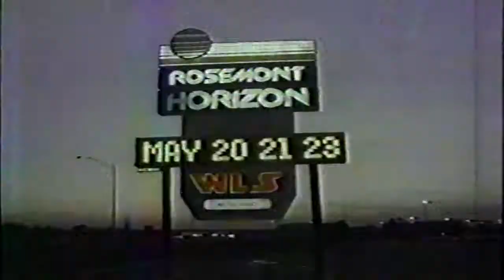Rosemont Horizon sign showing The Scorpions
A chicagoland venue which is now called Allstate Arena